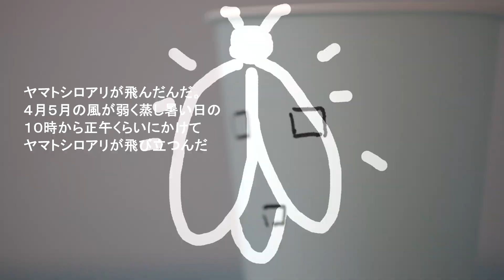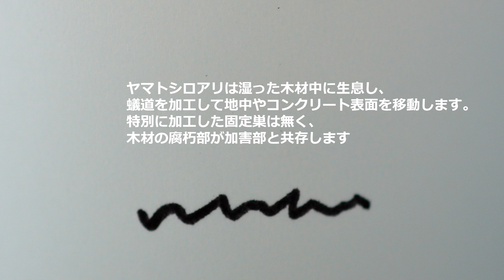【住まいの長持ち】非住宅見学。住まいを守るポケット知識「ミーティング」。ナンエイシロアリの休憩室から、うふふをお送りします。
ナンエイシロアリは、住まいのホームドクターとしてお客様の大切なお住まいをお守りするお手伝いをいたします。

ナンエイシロアリのお送りする、住まいを長持ち させる「ポケット知識#アニメ 」
ナンエイシロアリ は#シロアリ駆除予防 の専門店ですので、安心かつ低価格にてご提案いたします。

少しでも不安に感じましたら1976年創業ナンエイシロアリ鹿児島店・霧島国分店に

事前にご連絡頂ければ日曜・祝日の
調査・工事ご対応いたします